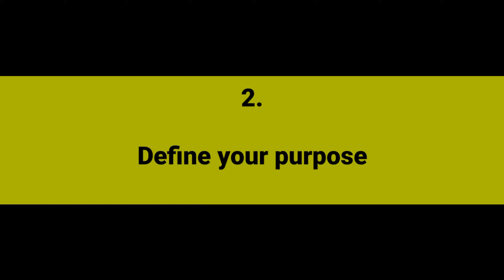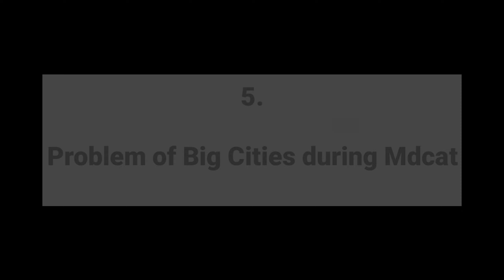Most Imp Decision of Mdcat 2022| MDCAT 2022 preparation| Mdcat Motivation| Mdcat guide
In This Video, Mdcat 2022 preparation and mdcat news 2022 is discussed to hold mdcat in my pocket. Mdcat 2022 latest news and mdcat latest update is shared with you on basis of mdcat news today. Mdcat 2022 date is updated on mdcat 2022 latest news platform of our channel. mdcat news will be shared regularly here. mdcat is game of nerves and mdcat motivational videos by mdcat topper guide will be shared time by time for you. mdcat online prep is offered by many institutions in Pakistan and will be guided by dr qazi adnan nazik youtube channel.

 Mdcat 2022 is going to be held soon and dates for mdcat 2022 registration have been announced by pmc. Mdcat 2022 preparation will start after fsc second year exams soon. Entry test strategy is to study well in mdcat 2022 but a plan should be made before starting the preparation. Best academy for mdcat 2022 preparation is you, not the academy. Mdcat 2022 latest news are being shared by different people and on this channel too. I'll offer mdcat guide 2022 and tips to study during mdcat.

Mcat preparation 2022 has started after fsc exams and all students are determined to score higher in nmdcat preparation period. mcat 2022 prep for pre medical students is offered in all cities and students should choose their nearby city for mcat preparation 2022. mdcat motivational videos and status are available but real motivation is inside you. you must say mdcat in my pocket as always. mdcat online prep and mcat online classes 2022 is also a good option for medical students. mcat question of the day should be solved at least once a day to understand all deep concepts of mdcat.  mdcat self prep preview is based on the intelligence of the student who can achieve grip on all concepts without academy. mcat study schedule should be made and strictly followed by students.